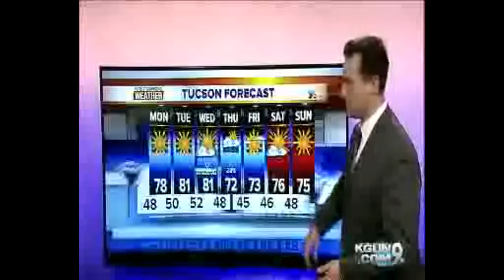KGUN9 On Your Side Latest Headlines | March 17, 6pm